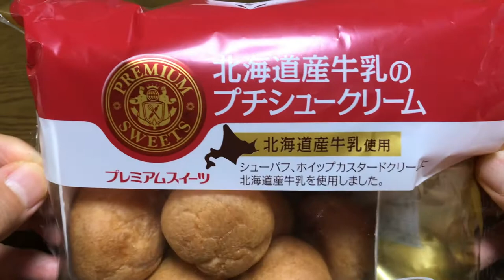【商品あれこれ】北海道産牛乳のプチシュークリーム「山崎製パン」